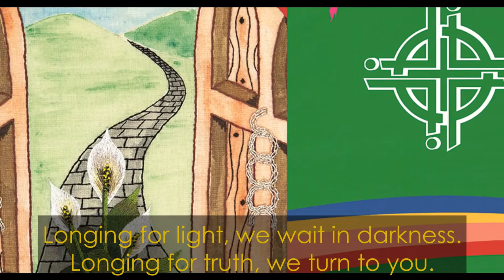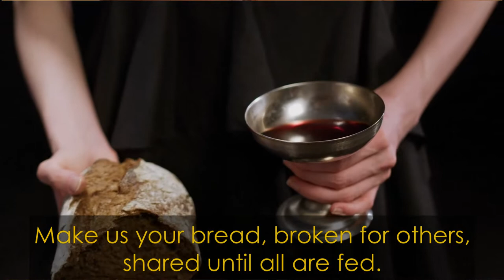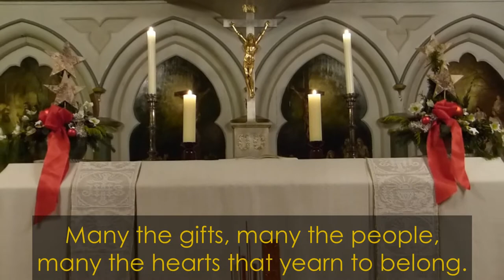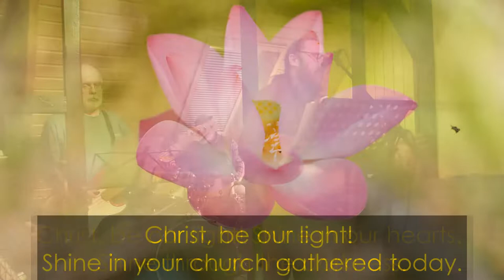Christ Be Our Light (Longing For Light) | World Day Of Prayer 2022: England, Wales, Northern Ireland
Titel: Christ Be Our Light (Longing For Light)
Music & Lyrics: Bernadette Farrell
Played by: Churchband KiBa di Maria

Aufnahme für den Videogottesdienst zum Weltgebetstag 2022 am 4.3.2022 ab 18 Uhr auf YT @PfarrverbandLelm.